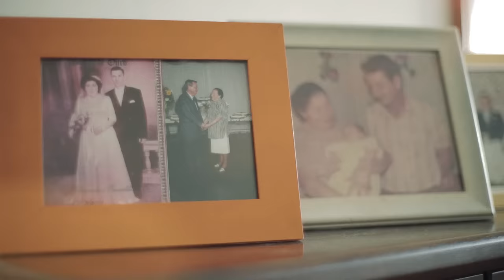Fernando & Sorocaba - Casa Branca | Clipe Oficial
Clipe oficial da música "Casa Branca" da dupla Fernando & Sorocaba.

Casa Branca (letra)

Sabe aquela casa branca
No final da rua
Se você quiser
Ela pode ser só minha e sua
Se nem tudo for perfeito
Quando morarmos juntos
A gente se beija no meio da briga
E no final a gente ri de tudo
É só olhar pra mim
E me dizer sim
Sim, sim
Vem me encontrar
Pra gente prometer amor
Te espero em cima do altar
Na frente de quem duvidou da gente
Eu vou te amar
Na alegria e na tristeza
E você pode ter certeza
Que ninguém vai separar a gente
Iê Iê, Iê Iê,Iê Iê
A gente

Composição: Lucas Santos, Rafael Torres
Produção musical: Fernando Zor
Editora: JKF
Gravadora: FS Music

Direção: Alex Batista
Direção de Fotografia: Danilo de França
Coordenadora de Produção: Pâmela Herrera
Produtores: Alessandro Meise e Maiara Fanti
Cinegrafistas: Fabíola Lisbôa, Danilo de França, Bruno Bulgarelli, Marcos Paiva e Bruno Campos
Auxiliares técnicos: Domenico Moretti, Roger Simão, Bruna Alexandrino, Anderson Panter, Carlos Alexandre, Felipe Conde e Lucas Ribeiro
Edição e finalização: Alex Batista
Produção executiva: Patricia Maria
Making of: Eduardo Gomes
Produtora: Fx Render
Cabelo e Make casa: Olyver Nassar
Cabelo e Make cerimônia: WM Vintage Club
Barbeiro: Willy Morales
Nails Style: Amanda Caetano
Hair Style e make up: Fernanda Miyuki
Staff: Larissa Maximo

Agradecimentos especiais:
Produção de Eventos e Assessoria Valmir Alves
Requinte e Rigor - Roupa Masculina
Meiruxa modas - Vestido da noiva
Buffet Banqueteira Estela Ayub
Decoração em Flores Floresnéia
Madeiramento e Tecido Coberdec
Designer em açúcar Leila Saviolli
Marcia Locações de Móveis e Lustres
GP som e luz
Claudia Ferreira Arquitetura
Aluguel de carros Diga Sim
Salão de eventos Villa Sansu
HDF locações de estrutura
MP Filmes
Marcela Ávila e Alisson Marques
Tauá Grande Hotel e Termas de Araxá